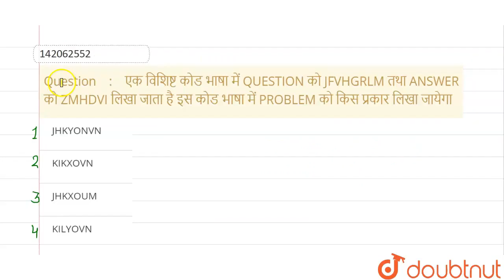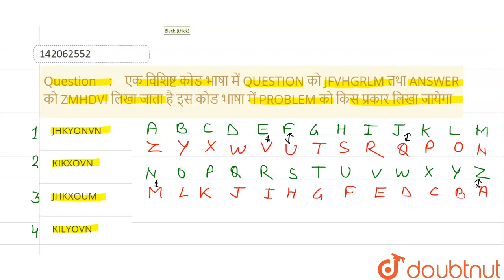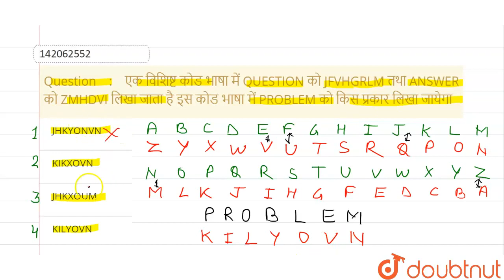एक विशिष्ट कोड भाषा में QUESTION को JFVHGRLM तथा ANSWER को ZMHDVI लिखा जाता है इस कोड भाषा में P...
एक विशिष्ट कोड भाषा में QUESTION को JFVHGRLM तथा ANSWER को ZMHDVI लिखा जाता है इस कोड भाषा में PROBLEM को किस प्रकार लिखा जायेगा
Class: 14
Subject: REASONING
Chapter: कूटलेखन -कूटवाचन
Board:GOVT

👉 Have Any Query? Ask Us.